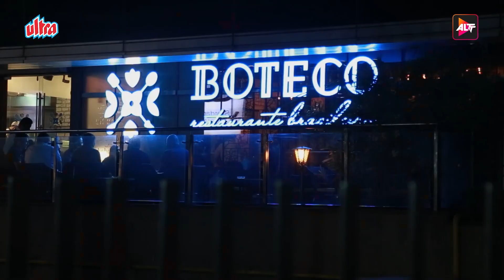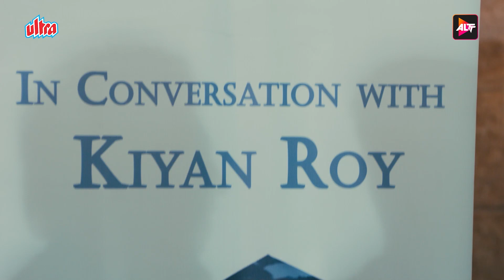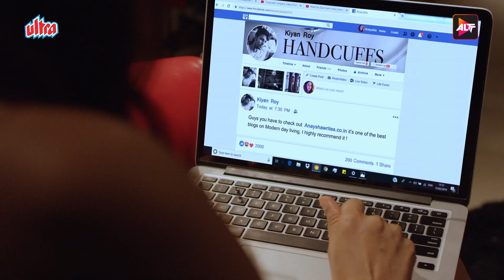Gaadi Chalate Samay Jagde Nahi Kiya Karte - Bekaboo Series Best Scene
Starcast : Priya Banerjee, Rajeev Siddhartha, Madhussneha Upadhyay, Jitendra Hirawat
Directed by : Akshay Choubey
Produced By : Victor Tango Entertainement Pvt. Ltd
Editor : Shaju Chandran

Bekaaboo is the story of an erotica novel writer Kiyan Roy whose life is absolutely perfect, he is similar to casanova for girls. He has all, money and fame but one day one fan of his books Kashti enters in his life. After her arrival, Kiyan’s life is completely changed and gradually he starts falling down from the highs of fame. He loses everything he ever had-right his family, fiancée, reputations and career. Will Kiyan be able to make his life perfect again as before, it will be seen in this web series.